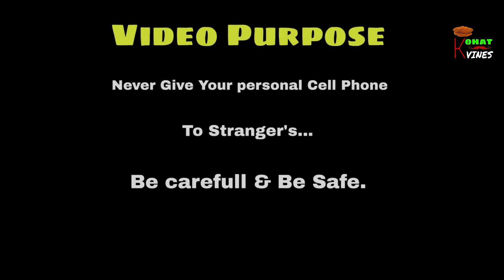Professional Chorr By Kohat Vines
This video meant to bring happiness and awareness among peoples..
It came as a result of hard work of Co-founder of Kohat vines Muhammad Mustafa.
Credit also goes to Shafqat Hussain for his immense video editing and sound  techniques.
Also Zeeshan Tariq, Malik Yaseen,Sohaib Akbar, Zeeshan Habib, Aqil Bangash, Ikram Ullah  are our talenter team members.
We are all Friends.It started from School life to College and it goes on.
We all love you and keep supporting us.
ALSO LIKE OUR FACEBOOK PAGE TOO.
THANKS